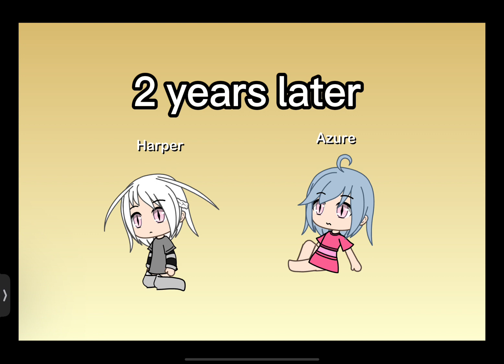[][]Hated child becomes the missing mythical phoenix[][] Episode one [][] 900 SUBSCRIBER SPECAL[][]